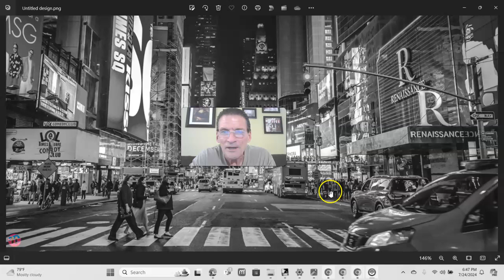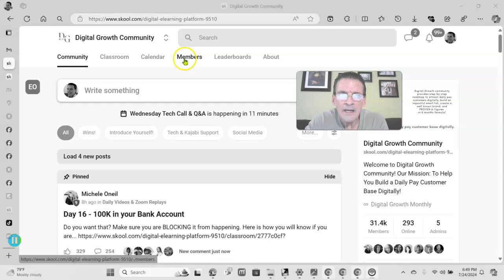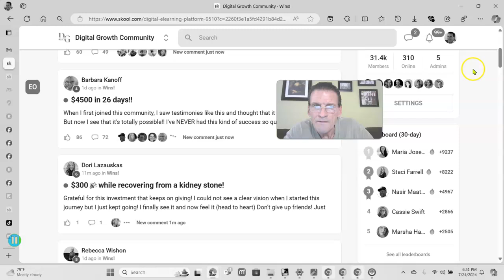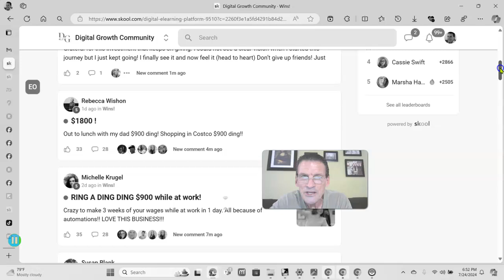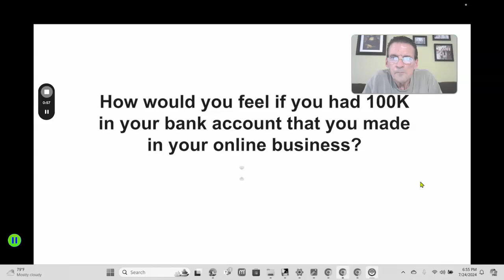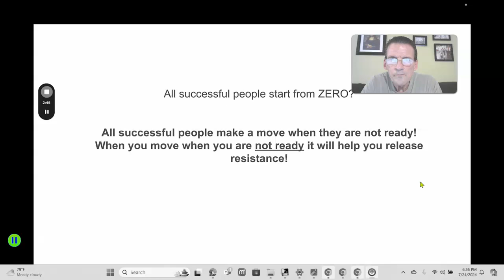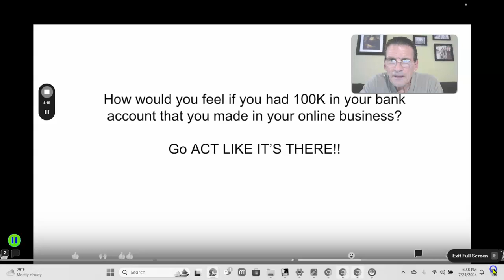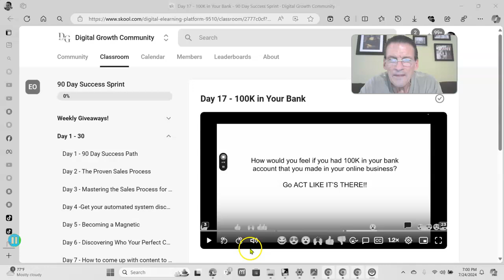😍DIGITAL GROWTH COMMUNITY WITH MICHELE ONEIL & FAMILY!! (Digital Growth Community) 2024 😍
The video is all about Legacy Builders program 2024 information but also tries to cover the following subject:
-Legacy Builders Program 2024
-Legacy Builders program

One thing I observed when I was researching info on Legacy Builders Program 2024 was the lack of appropriate details.
Legacy Builders program 2024 nevertheless is a subject that I understand something about. This video for that reason should be relevant and of interest to you.
If you were looking for more information about the legacy builders program 2024 or legacy builders program did this video aid?
 Maybe you want to comment listed below and let me know what else I can assist you with or details on the legacy builders program 2024.